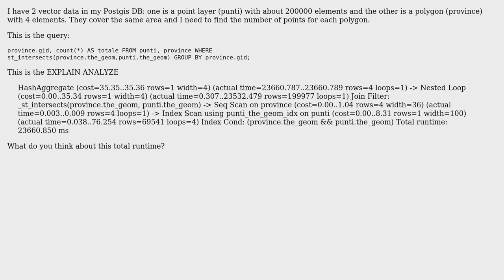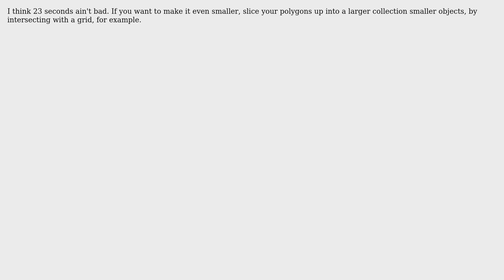GIS: Counting points inside polygons using PostGIS?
With thanks & praise to God, and with thanks to the many people who have made this project possible! | Content (except music & images) licensed under CC BY-SA | Music | Images & others | With thanks to user PolyGeo user Paul Ramsey user doktoreas and the Stack Exchange Network Trademarks are property of their respective owners. You are responsible for your own actions.